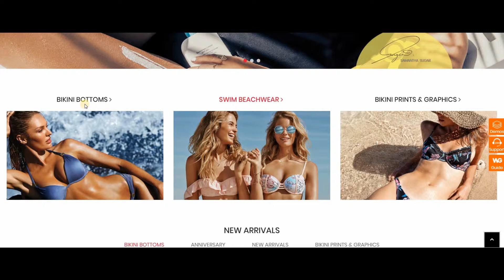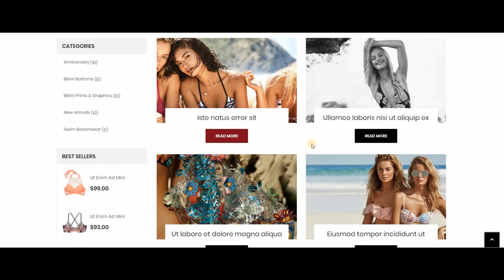Tienda en línea bikini 2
Un ejemplo de diseño para una tienda en línea de bikini 2 o también es una opción para desarrollar su página web con esta plantilla pre desenada en WP.